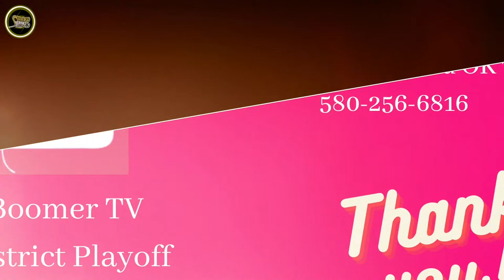Regional Basketball | Woodward Boys vs Clinton | Kingfisher High School